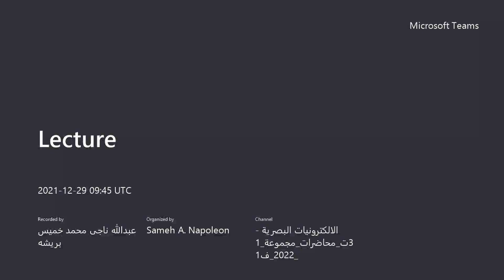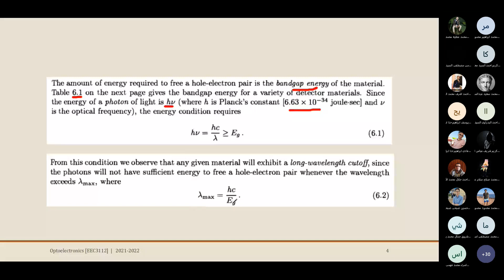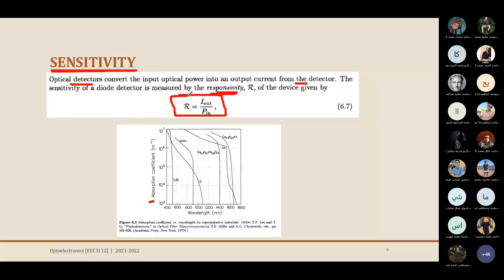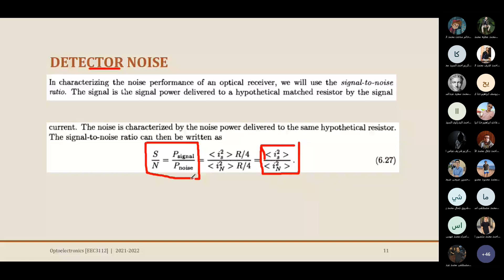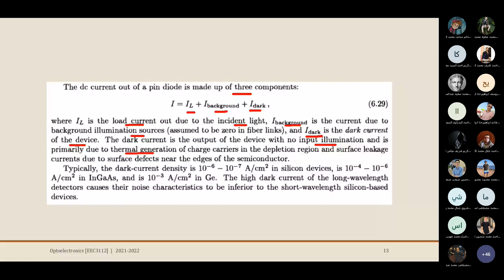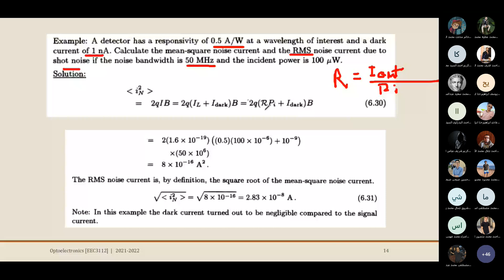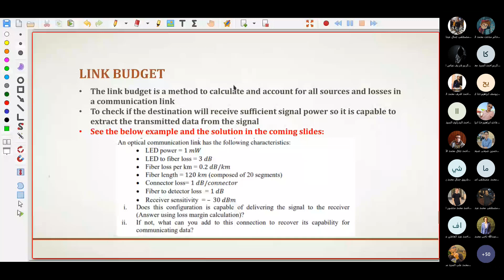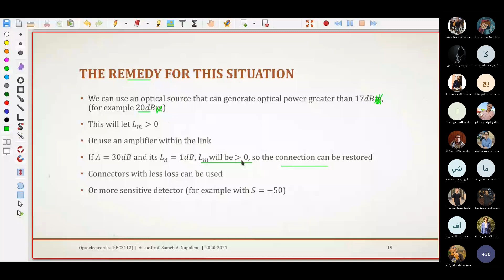Lecture 11 Optoelectronics